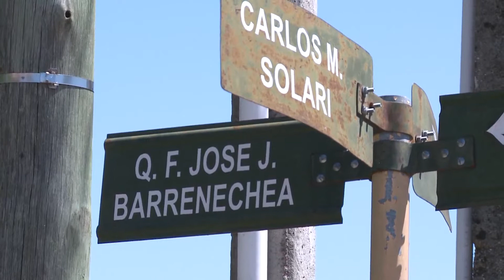Ministerio de Vivienda invertirá 7 millones de dólares en 110 realojos que se realizarán en Mercedes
“En la ciudad de Mercedes, el Ministerio de Vivienda, Ordenamiento Territorial y Medio Ambiente invertirá siete millones de dólares con el propósito de realizar el año próximo 110 realojos de familias que presentan precariedad habitacional y que habitan en asentamientos en los barrios Cerro; Rodó y ruta 2; y AFE, zonas que son en su mayoría inundables”, dijo la ministra de Vivienda, Eneida de León este martes en Soriano.